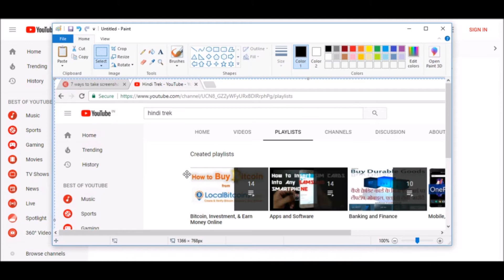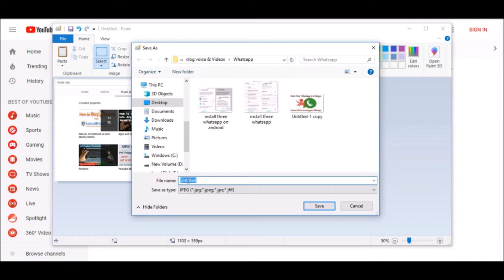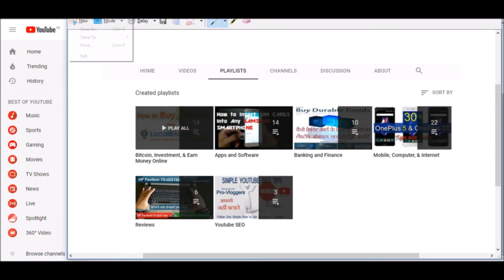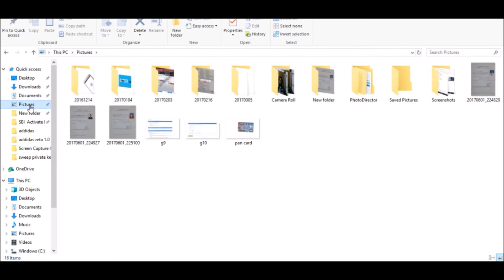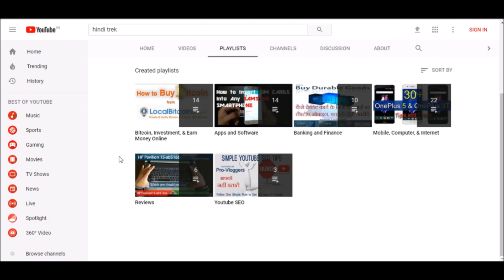How to Take Screenshot on Windows 10/8/7 Laptop or Computer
Know how to take screenshot on laptop Windows 10/8/7. In this video I'll show you 4 easy ways to take screenshots on Windows 10 laptop or computer. Windows 7 or Windows 8 users can also watch this video to take screenshots on laptop or computer.